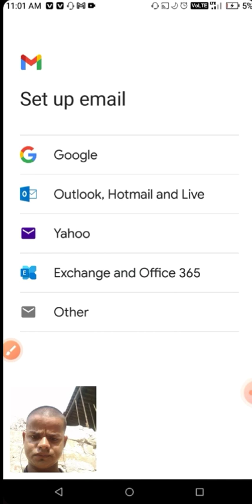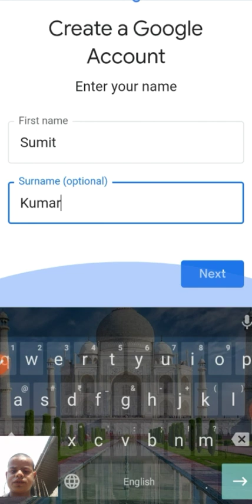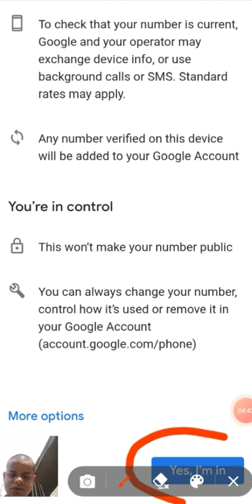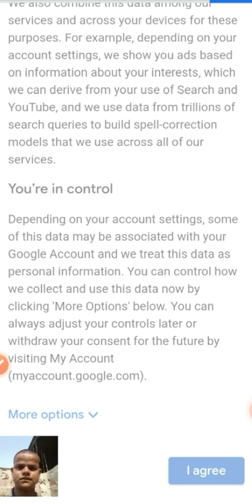Email account कैसे बनाये ?? How to create email account.??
Email account कैसे बनाये ?? How to create email account.?? @Ravivadera @ManojDey @TechnicalGuruji

gmail kaise bnate hai mobile se..
जीमेल कैसे बनाये
Email account कैसे बनाये??
how to create email account in mobile.
how to create gmail account in mobile.
gmail kaise khulta hai.